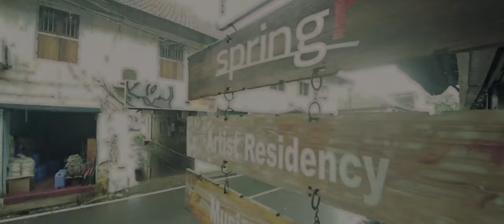INFLUENCE - Sanjeev T ft Sir Justus, Aaron Atlas & Reshmi Satheesh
Song Name - Influence
Artists - Sir Justus, Aaron Atlas & Reshmi Satheesh
Recorded at Springr Studios
Label - Springr Records

Cast: Justus, Cole and Reshmi Satheesh
Direction - Abhinav Danda
Cinematography: Manu Kurian, Nav Yav
Crew members: Anvitha Pillai, Anto Frames, Dhanya Johnson, Sanjai S Panangadu and Sridevi Kode

This song was recorded at Springr Studios, Fort Kochi when a group of musicians and creatives met and collaborated as a 2 day fun project.

Springr is a creative hub for artists located at Fort Kochi, a tourist destination in Kerala, India.